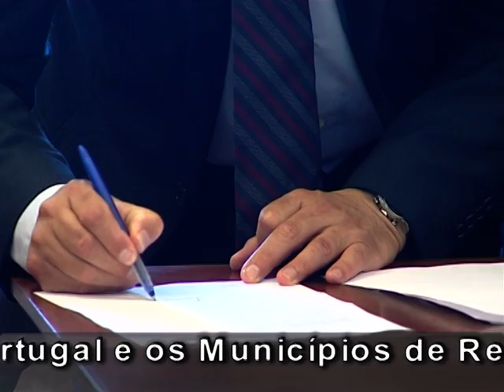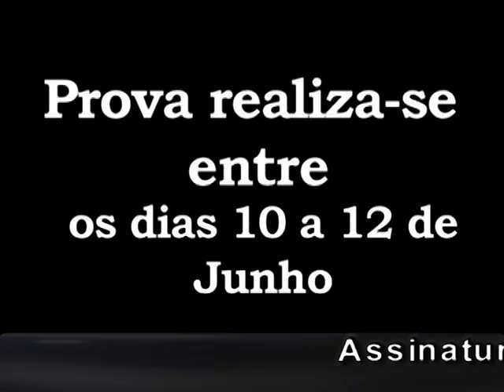Assinatura de Protocolos com a Federação de Andebol de Portugal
Assinatura de Protocolos entre a Federação de Andebol de Portugal e os Municípios de Resende, Baião e Mangualde, no passado dia 20 de Maio